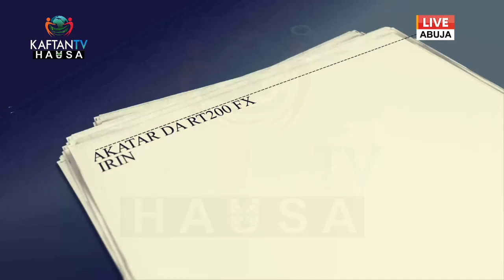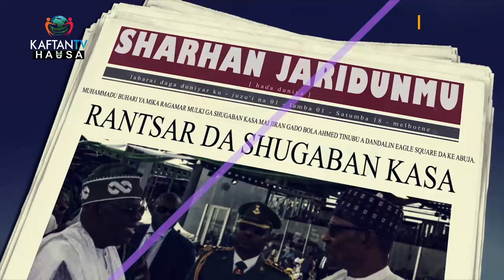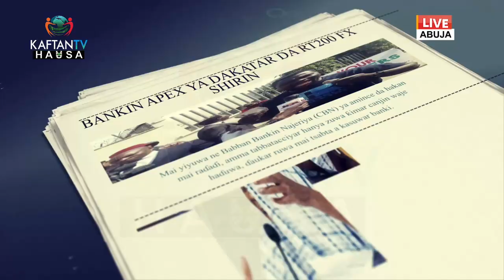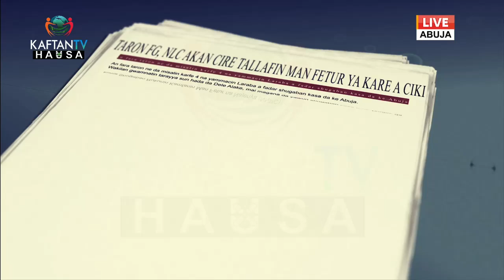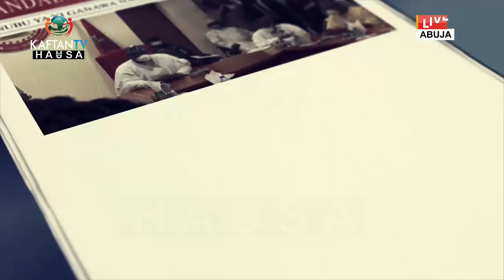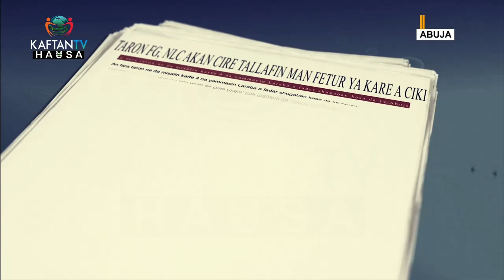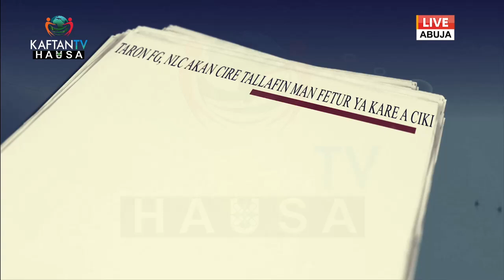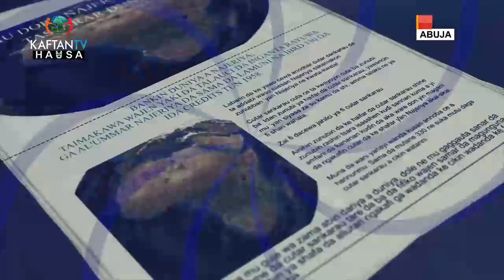NAJERIYA: DOKOKI DA KA'IDOJIN TANTANCE INGANCIN KWANGILA - PROF. B.M HAMZA | THE PRESS 5 JUNE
THE PRESS: 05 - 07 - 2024

NAJERIYA: DOKOKI DA KA'IDOJIN TANTANCE INGANCIN KWANGILA - PROF. B.M HAMZA

PRESENTER: YAHAYA IYATAWA

@StarTimes Channels 142 & 414 KAFTAN TV ABUJA